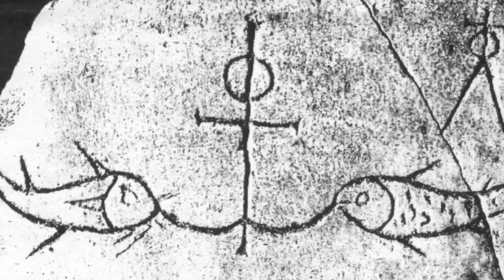ProgresoHoy.com -- Mensaje de Cuaresma Arzobispo de Yucatán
Mensaje de Cuaresma Arzobispo de Yucatán...